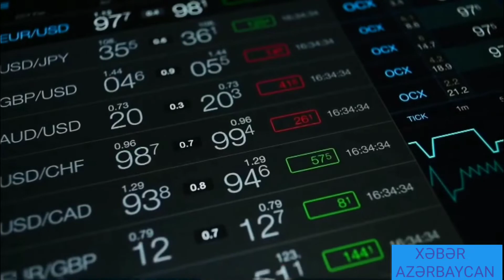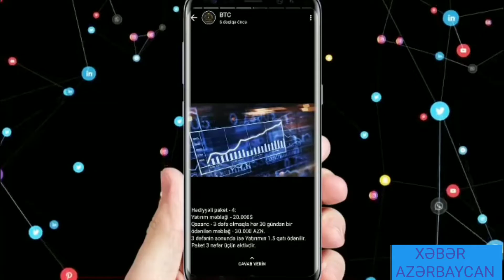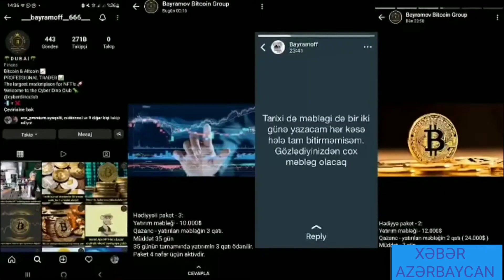Heç bir kəsə inanmayın...son xeber xeber